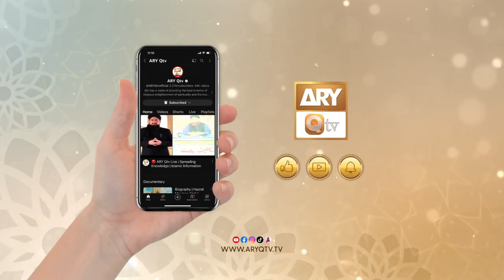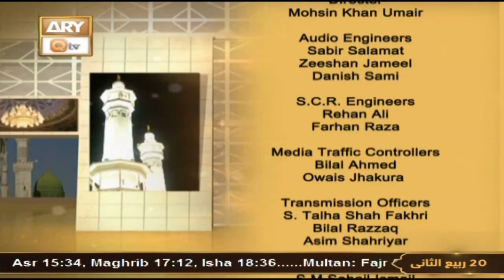Seerat Un Nabi (SAWW) - The Life of Holy Prophet Muhammad SAWW - 4 Nov 2023 - ARY Qtv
Seerat Un Nabi (S.A.W.W)

Host: Dr. Mehmood Ghaznavi

Islamic Scholar: Shujauddin Sheikh

The words of Allah Ta'ala, the standard of his character and personality is far above that of any other creation. He possessed the best and noblest qualities of the perfect man and was like a jewel illuminating the dark environment with his radiant personality, ideal example and glorious message. Now based on these facts which we wholly and solely believe we are presenting this program for our Muslim as well as Non-Muslim viewers to enlighten their lives with the light of the Seerah of Prophet Hazrat Muhammad PBUH.